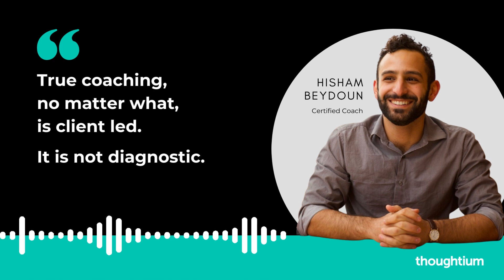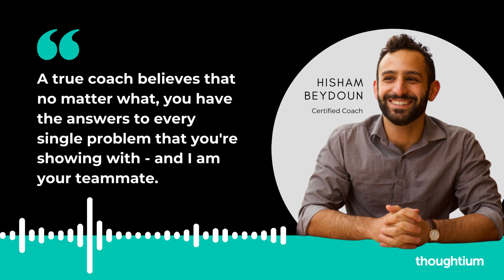Creating Transformation Through Coaching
Creating the Space for Coaching: Hisham Beydoun shares some of the required skills and mindsets for coaching.